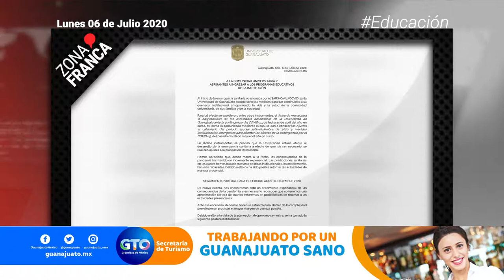Suma Guanajuato 681 decesos por COVID-19 | Breves de la Zona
BrevesDeLaZona📰 | Estas son las noticias más destacadas de hoy en Guanajuato
- Universidad de Guanajuato arrancará próximo ciclo también de forma virtual.
- Detenidos por masacre en Irapuato pertenecen a grupo criminal; FGE Guanajuato no revelará sus identidades.
- Suma Guanajuato 681 decesos por COVID-19.